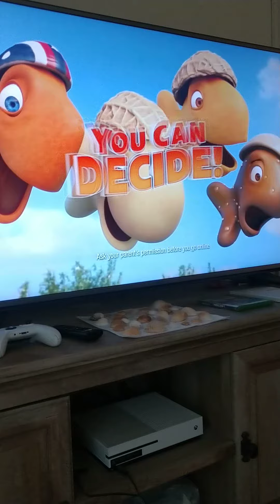Every Bears Ever Video 38